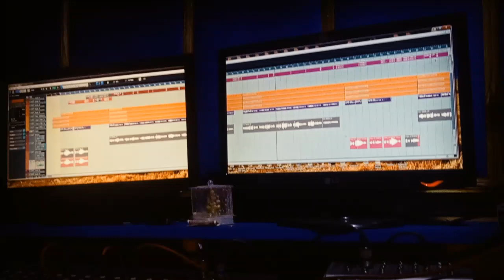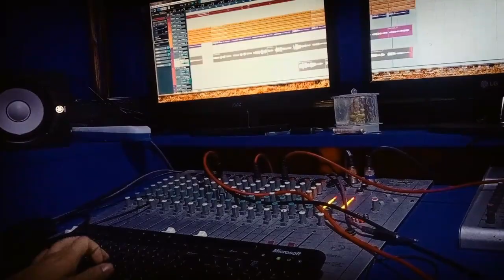New mising song # Kusha Pegu block singar Dipa payeng@ Kusha Pegu/2022